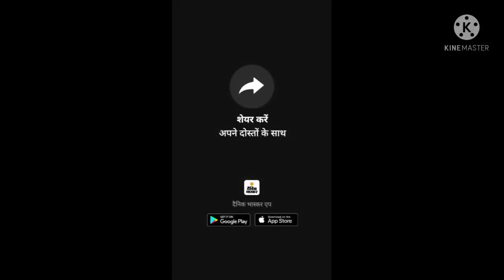अब दिल्ली से मुंबई सड़क मार्ग हुआ आसान।